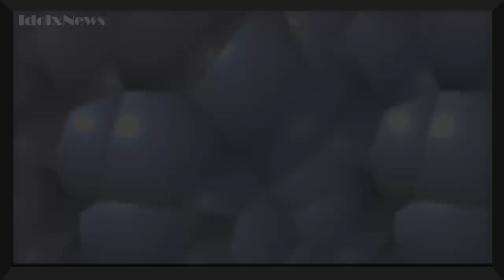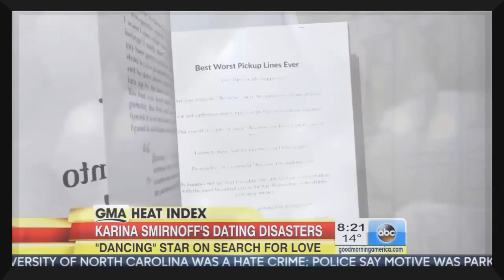Co Author Karina Smirnoff Chats About New Book GMA